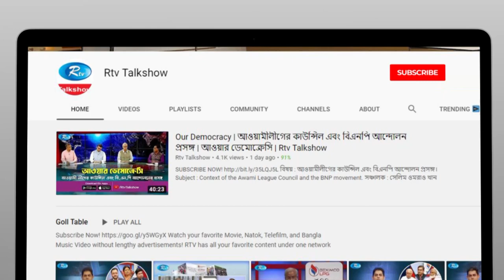Meet The Leader | দিনাজপুর ১ আসনের সংসদ সদস্য মনোরঞ্জনশীল গোপাল এমপি | Syed Ashik Rahman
অনুষ্ঠান : মিট দ্য লিডার।
অতিথি : দিনাজপুর ১ আসনের সংসদ সদস্য ধর্ম এবং ভূমি মন্ত্রণালয় সম্পর্কিত সংসদীয় কমিটির সদস্য মনোরঞ্জনশীল গোপাল এমপি।
সঞ্চালক : সৈয়দ আশিক রহমান।
প্রযোজক : মো. বেলায়েত হোসেন।

- Team RTV